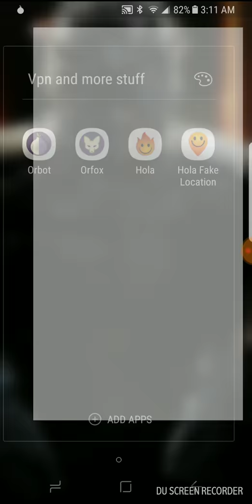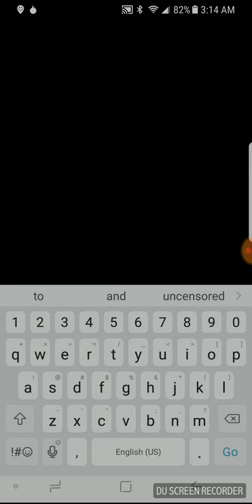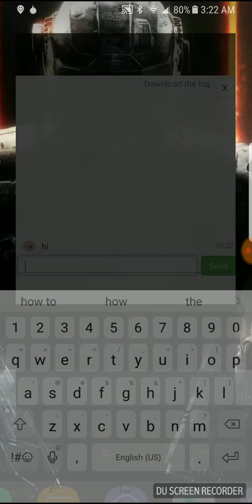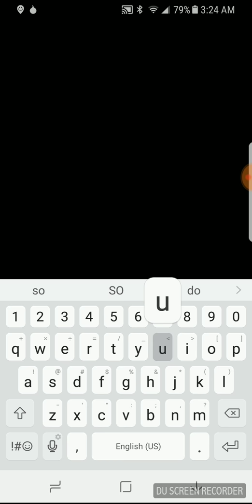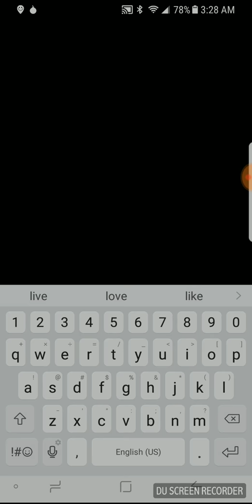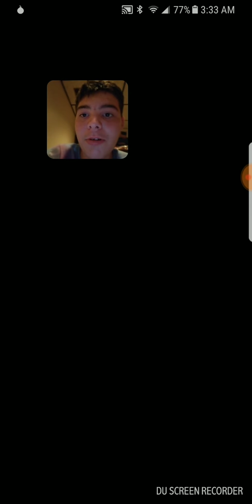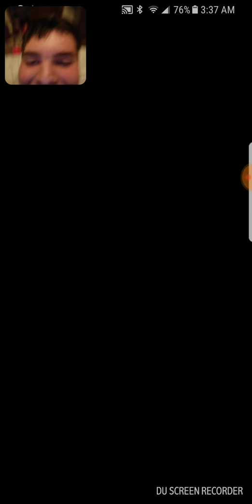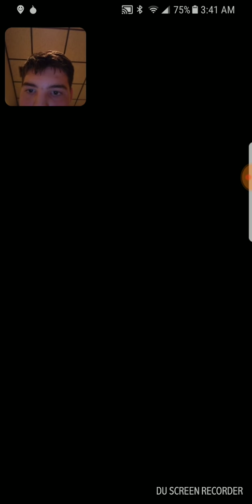My exploration of The deep web (weird experience)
Guys im going on the deep web not doing anything  illegal guys and girls